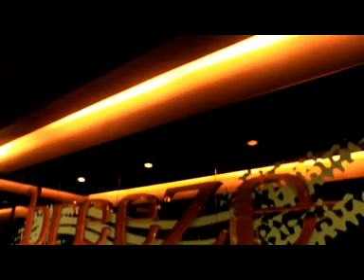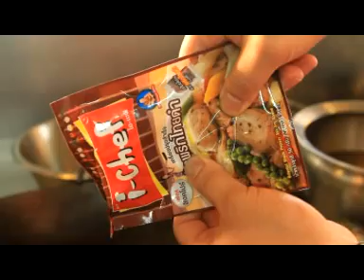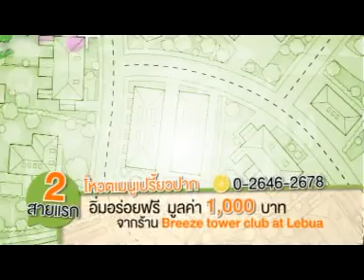เช็คอิน สีลม(ตอนที่2).MPG